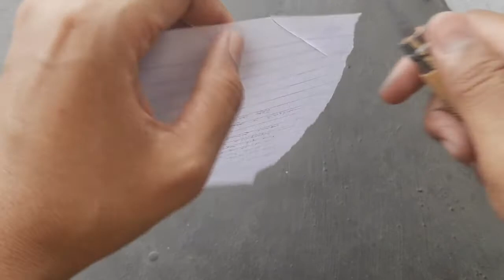pisau lipat OPINEL made in France